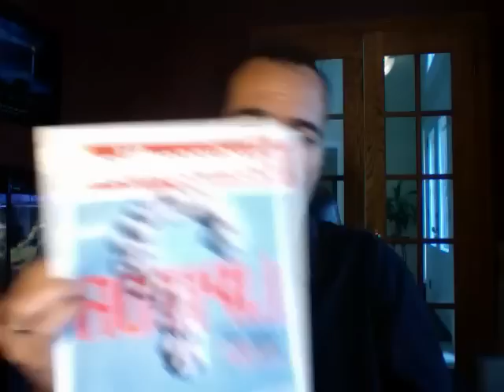What is the NNT number for the drug you are taking?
Advertisers often say things like "This drug slashes your risk of heart attack by 50%" or "This drug lowers your risk of cervical cancer by 80%" etc.  These numbers do NOT take into account the absolute risk.  IF only 2 people out of a group of 100 are expected to have a heart attack, then a drug that cuts the risk of heart attack by 50% prevents just 1 heart attack when taken by all 100 people.  That's why researchers favour using the NNT (Number Needed to Treat).  It shoes how many people must take a drug for one person to benefit.